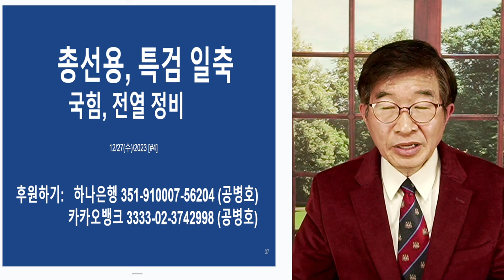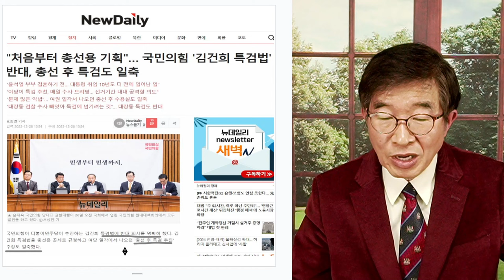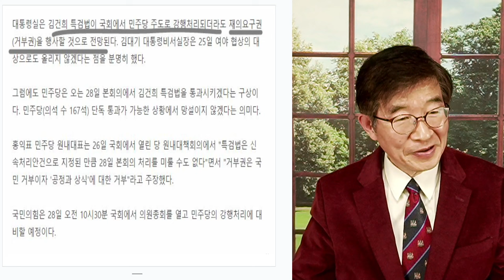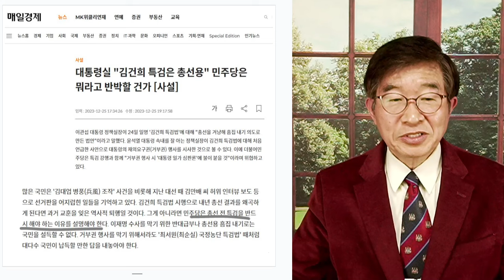특검, 국힘당 / 제대로 맞서 싸워야 [공병호TV]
Bitcoin : 3MTW849AkP2ftLeSK2teZHMmzLu7Z83s9U